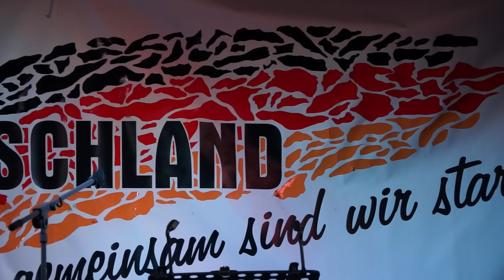Wir sind Deutschland Kundgebung in Plauen 31.01.2016 | 15. Sonntagsdemo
Sehen Sie hier die 15. Sonntagsdemo von "Wir sind Deutschland, nur gemeinsam sind wir stark", vom 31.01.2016 ungeschnitten und in voller Länge.